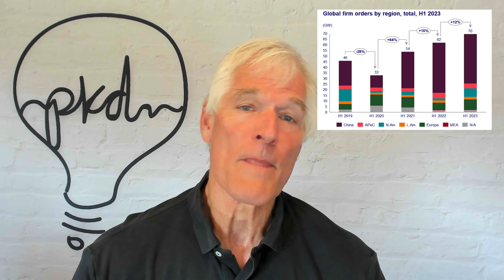First Half 2023 Global Wind Turbine Orders Hit 70GW According to Wood Mackenzie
First half 2023 global wind turbine orders hit 70GW according to Wood Mackenzie, up 12% year-over-year.

Massachusetts just opened its fourth offshore solicitation – at a record 3.6 GW – with bids due by end of January 2024 and projects to be selected by June.
Meanwhile, two projects from its previous solicitations have been canceled owing to a major shift in the macroeconomic environment, with 2,400 MW of projects canceled and developers paying a total of $108 million to exit contractual commitments.